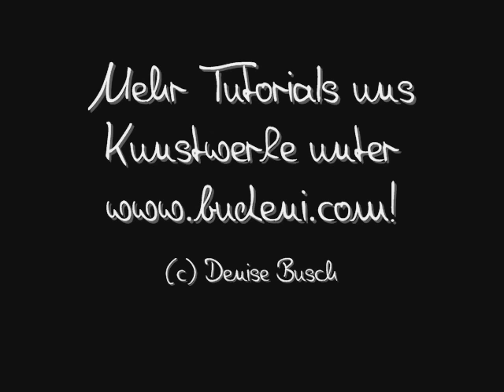Selbstportrait-Tutorial: Wild-Katze zeichnen (für Fortgeschrittene)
Selbstportrait-Tutorial: Wild-Katze zeichnen - In diesem Video-Workshop zeige ich, wie mein exotisches Portrait - Ozelot-Style entsteht. Da ich für das Zeichnen des Bildes mindestens 6 Stunden gebraucht habe, habe ich es natürlich im Zeitraffer verkürzt.

Für das Bild habe ich ungefähr 5 Stunden gebraucht.

Die Materialien, die ich verwendet habe, waren folgende:
- Papier (A2, Gerstaecker No. 2)
- Bleistift (4B, Faber-Castell)
- Kohlemine (B, Cretacolor) in Minenhalter Hardtmuth (Koh-I-Noor)
- Radiergummi (Pelikan)
- Knetradiergummi (Cretacolor)
- Radierstift (Faber-Castell)
- Weißkreidestift (Austria)